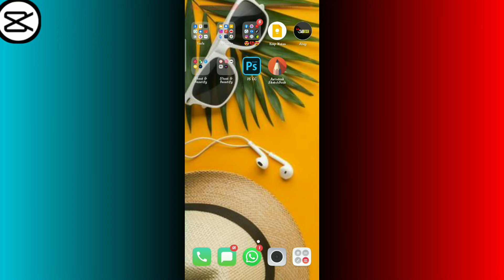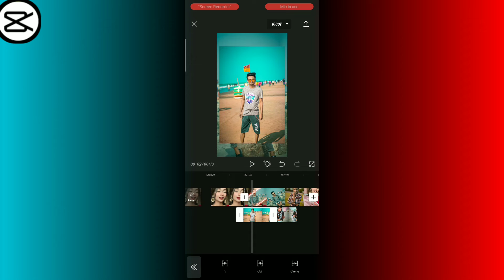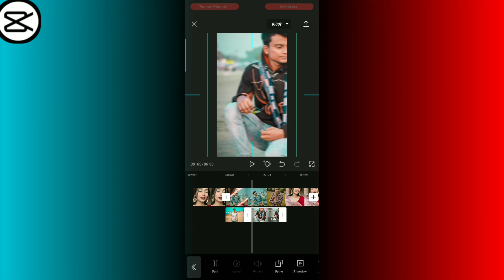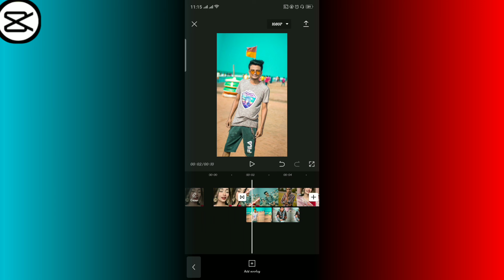Apna Ke Amar Valo Lage TikTok Trending Video Editing Tutorial | TikTok Viral Video Editing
°•RS Robiul🌠
📲  (Call, WhatsApp, Imo)

⚠️অযথা কারণে কেউ কল দিয়ে বিরক্ত করবে না📵

& এরকম ভিডিও আরো দেখতে চাইলে অবশ্যই ফ্রেন্ডের সাথে ভিডিওটা শেয়ার করবেন✌️

Warning :- 🤟 You are told that we are making this video just for fun or enjoyment and don't take it seriously.  I don't work at all to make anyone small or big.  Thank you all